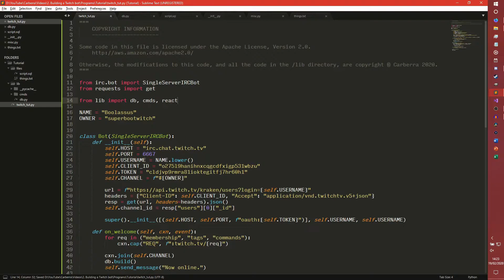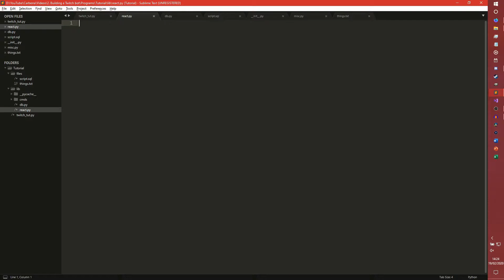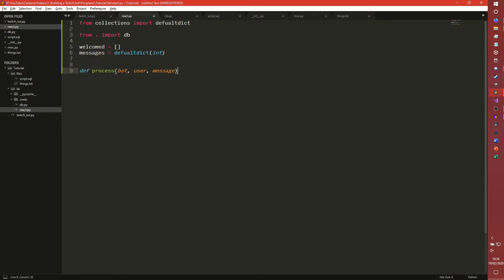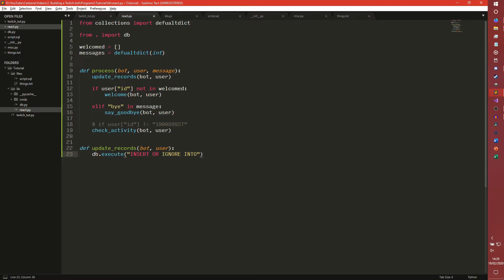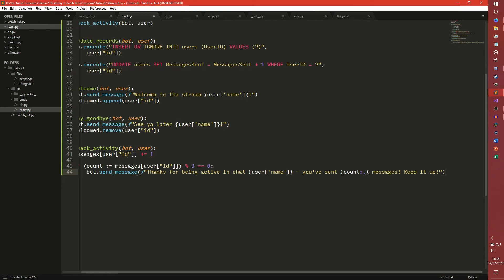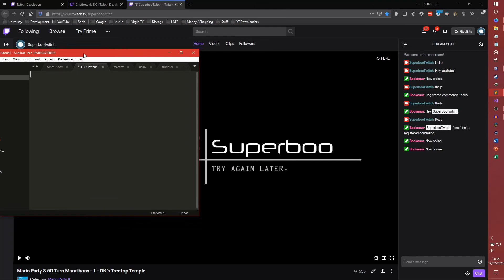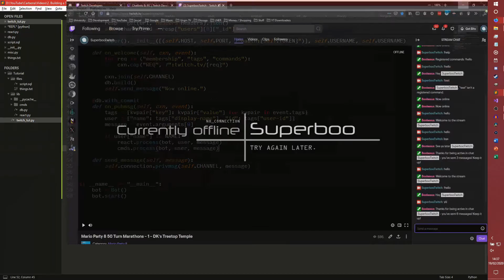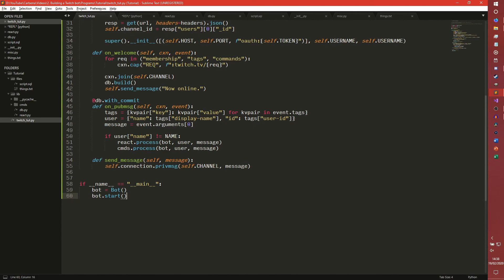Reacting to messages - How to build a Twitch bot in Python - Part 4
Welcome to the series where I teach you how to build a Twitch chat bot in Python! Below are the links to the stuff you'll need:

- Discord: I have a Discord server!